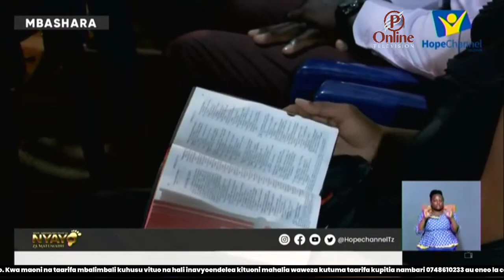"MKE AU KAZI" CHAGUA KIMOJA || PR. PETER JOHN || SEHEMU YA PILI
nyayozamatumaini. Karibu sana na endelea kubarikiwa unapokuwa ukishiriki nasi. Mungu akubariki sana.